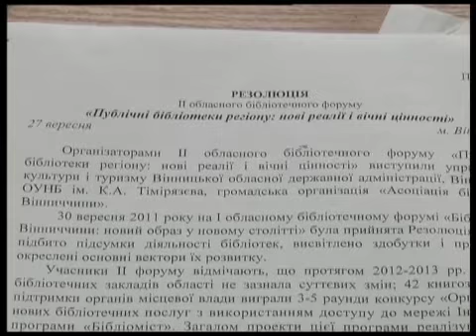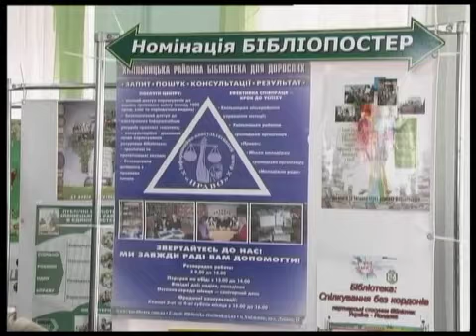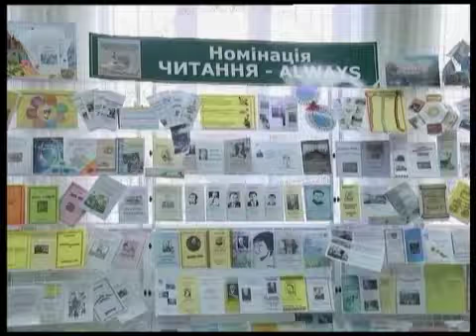Телеканал ВІТА новини 2013-09-27 2-й обласний бібліотечний форум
В бібліотеці імені Тімірязєва пройшов 2-й обласний бібліотечний форум. Участь у ньому взяли представники усіх бібліотек Вінниччини. Вони підбили підсумки своєї роботи за цей рік та визначили плани на майбутнє. Також підготували резолюцію щодо розвитку бібліотечної системи, яку передадуть керівництву області. Окрім цього з нагоди Дня бібліотек, який відзначають 30-го вересня, на форумі нагородили кращих працівників цієї сфери. Далі Роман Гах.